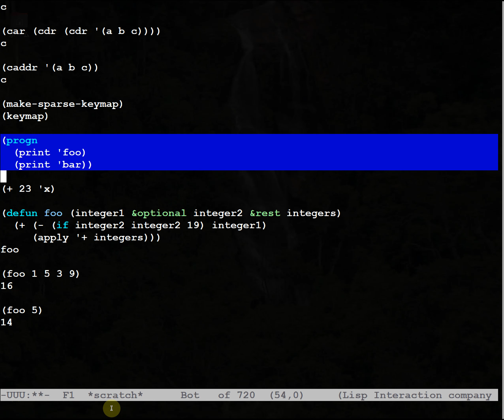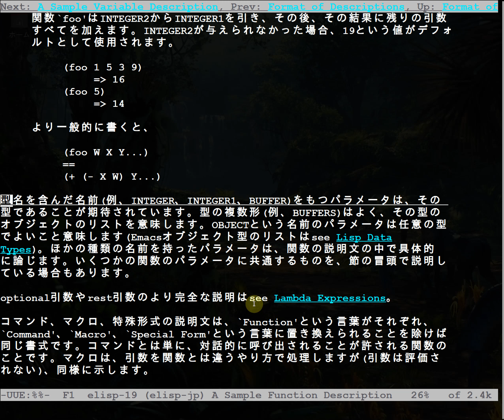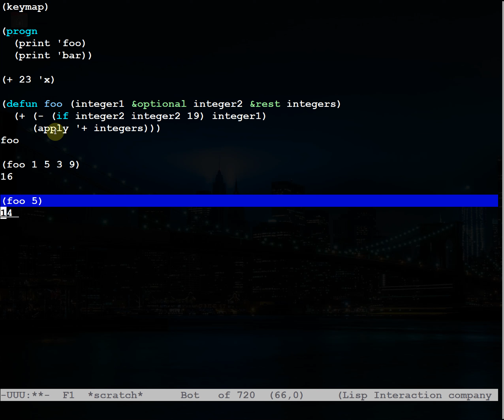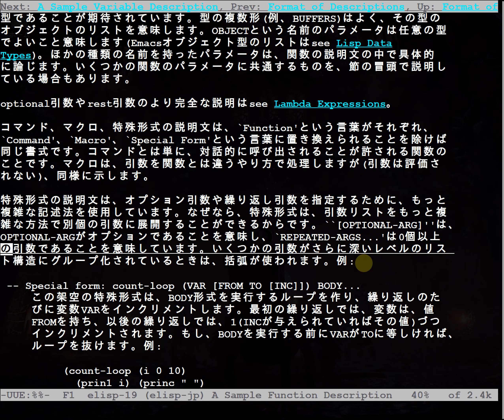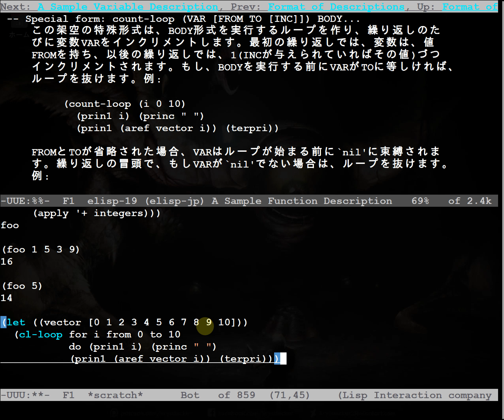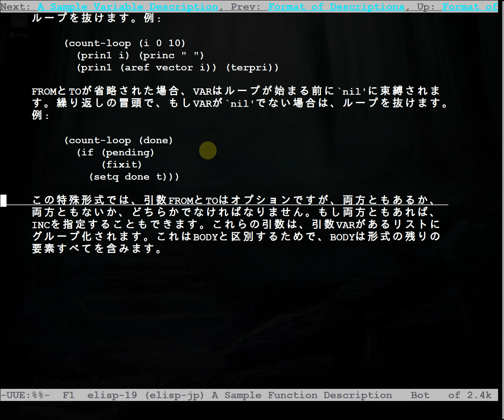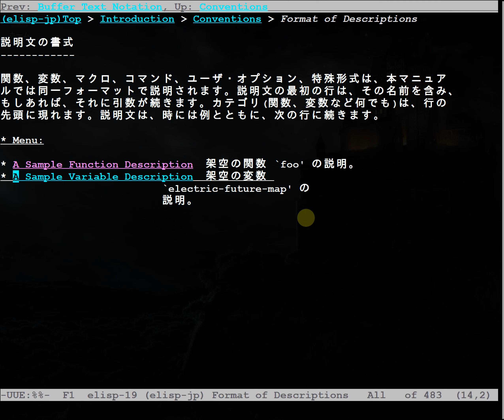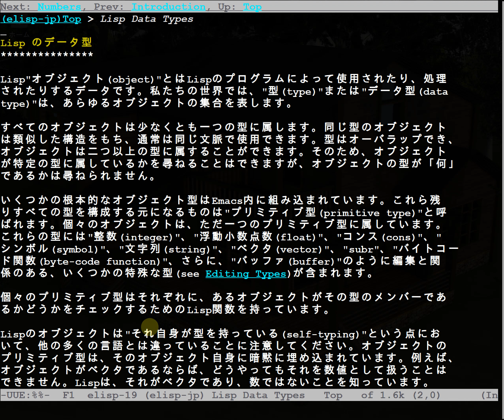elisp-jp振り返り（４）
今回は「関数説明のサンプル」の続きからになります。冒頭で前回想定外だったeval-regionの動きについておさらいしました。まあ、マニュアルのバージョンが19で、動作確認に使っているEmacsのバージョンが30なので、マニュアル通り動かなくても何ら不思議ではありませんが、想定外のことが起きるとやっぱり戸惑いますね（笑）